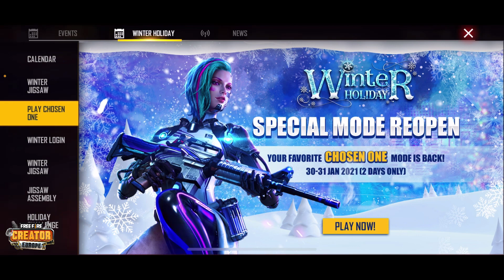SPARGEM DIAMANTE! GHINION SAUU? TIGAIE GRATIS + TOP UP! FREE FIRE ROMANIA